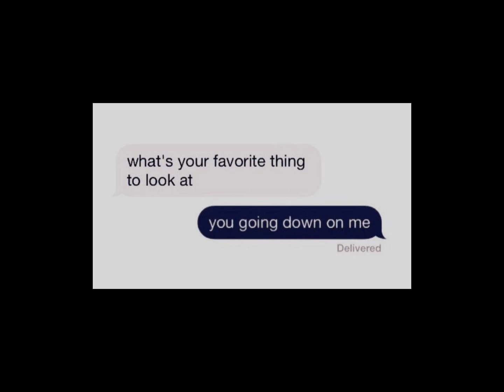Shinunoga E-Wa - sped up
Praying I didn’t spell the title wrong